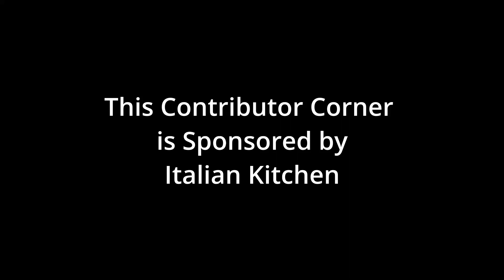Contributor Corner with Chef Alessandro De Luca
Italian Kitchen Chef Alessandro - aka - Alex talks about the evolution of Italian food.